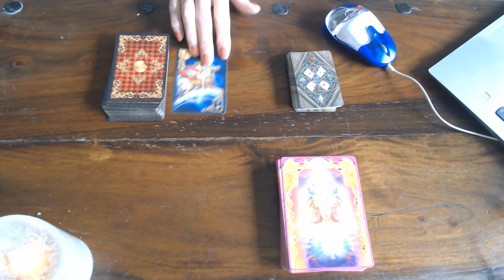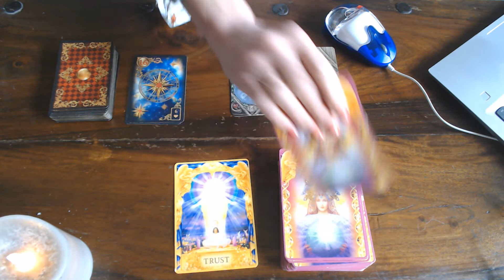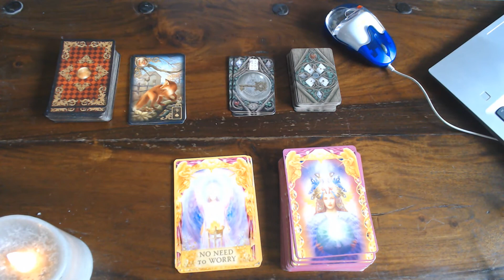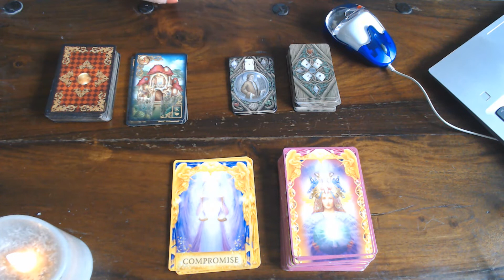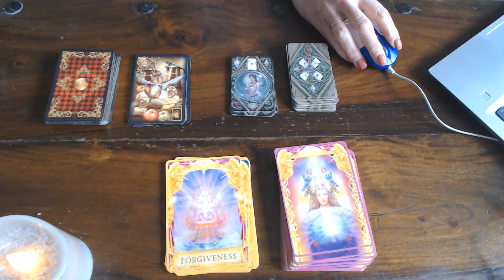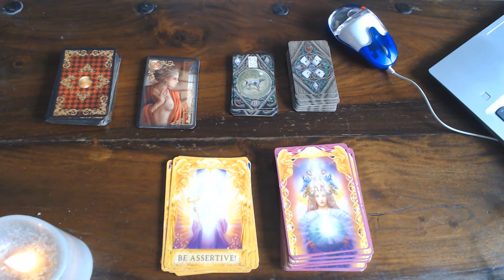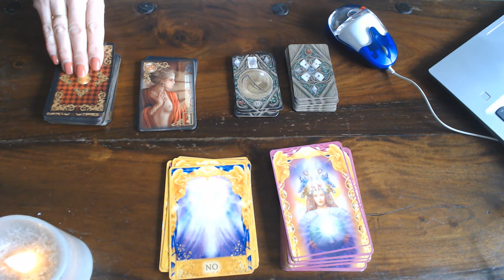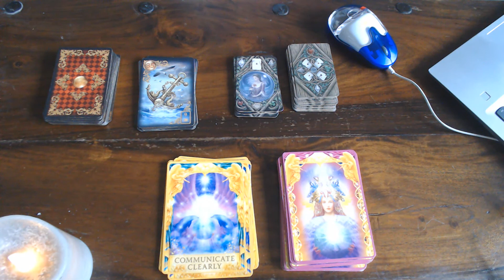YOUR WEEKEND READING FOR THE 28TH & 29TH DECEMBER 2019!!!!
capricorn  0:42  , aquarius 1:56  ,pisces2:57   ,aries 4:19  ,taurus 4:58  , gemini 5:57  , cancer  7:16  , leo 8:12  , virgo 8:56  , libra  9:56 , scorpio  11:30 ,sagittarius14:35  ,